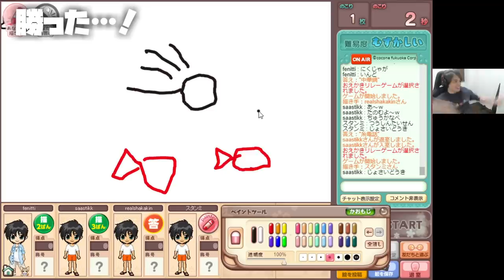スタンミジャパン 2021年3月クリップ集